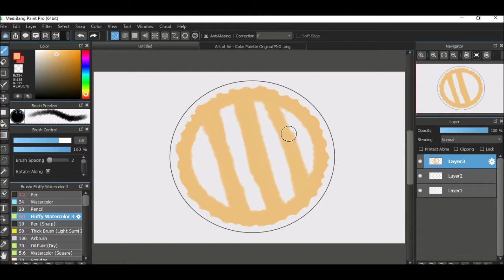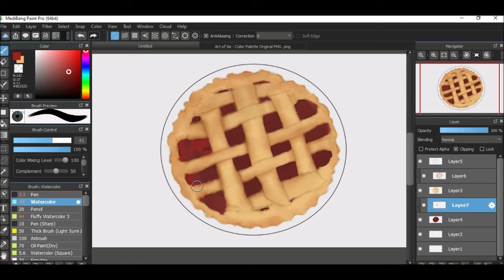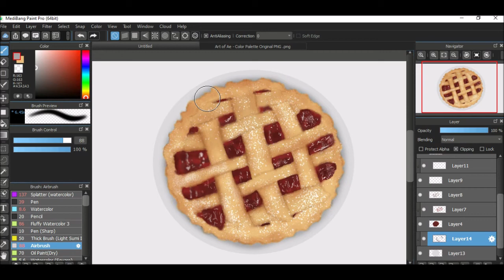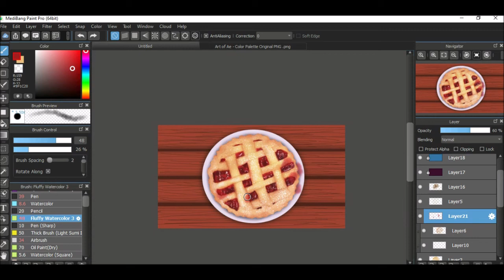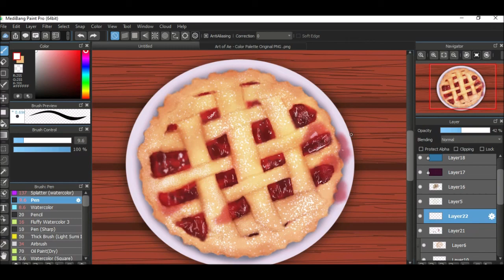クランベリーパイ | Cranberry Pie | MediBang Paint Pro | DIGITAL PAINTING (SPEEDPAINT/TIME-LAPSE)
[1st Song]
Music used

[2nd Song]
Music used